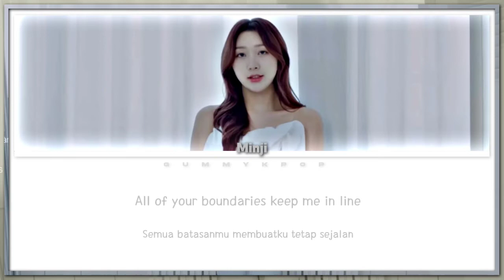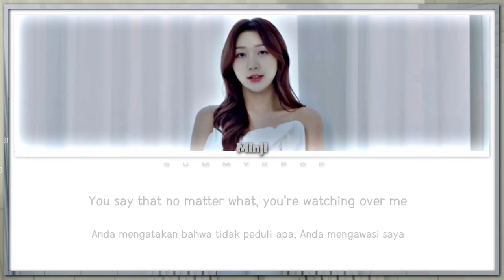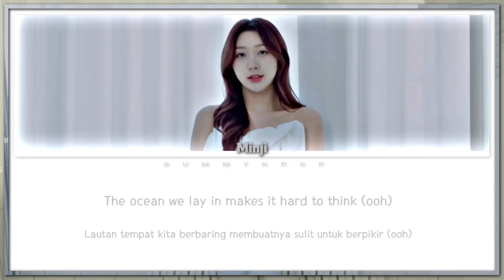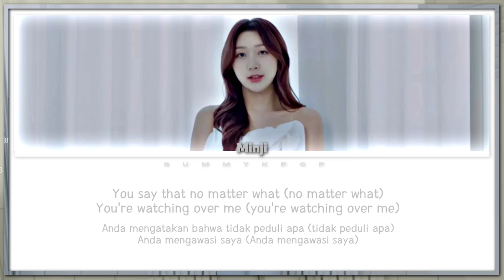MINJI (Secret Number) -"Angel Speak" Cover Lyrics Color coded (Eng/Ina)